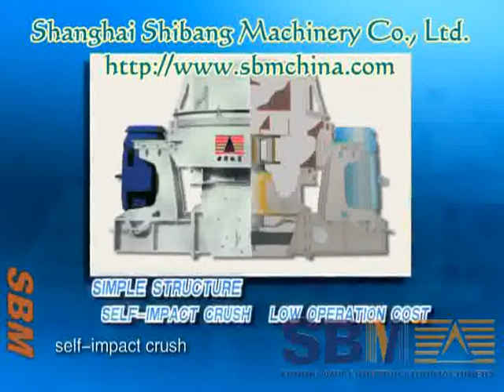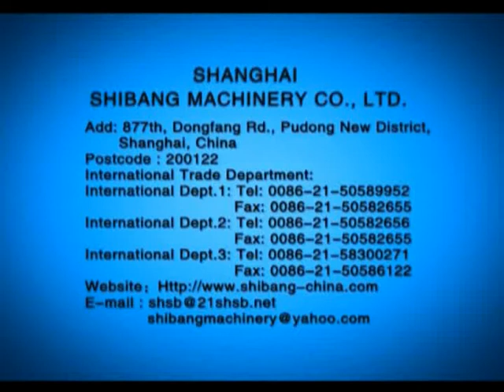Vertical Shaft Impact Crusher,stone crusher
Vertical shaft impact crusher which designed by Shanghai Shibang Machinery Co.,Ltd. have won the honor of Shanghai high technology conversion effort. Shanghai Shibang has become a major production and export base of sand-stone and powder-making machinery in China.